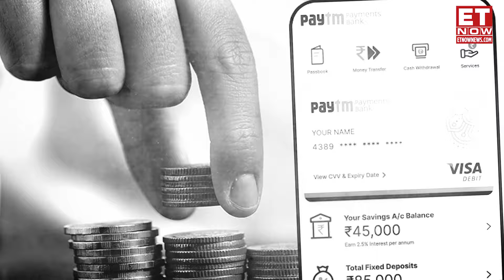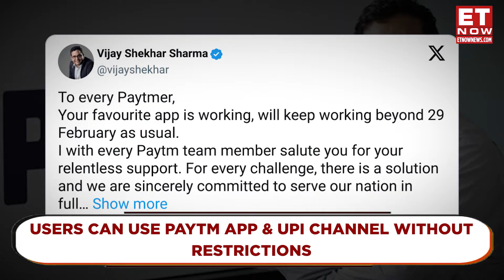Paytm News | Paytm Share Crashes 40% In 2 Days | RBI's Bans Paytm Payments Bank: What Experts Say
RBI Paytm News | On the opening day of trading, Paytm shares experienced a significant drop nearly 20% lower than previous day's 20% crash. The company has lost $2 Billion In Market Cap. This decline follows the Reserve Bank of India's (RBI) directive against Paytm Payments Bank on January 31. The RBI has prohibited Paytm Payments Bank from offering banking services starting February 29. Consequently, Paytm will be unable to accept deposits, facilitate top-ups in customer accounts, manage prepaid instruments, wallets, and Fastags. Should you buy or sell? What's the expert view Watch as Pallavi Sharma Explains.

For all Budget 2024 related news keep watching ET now / ET now swadesh | Union budget 2024